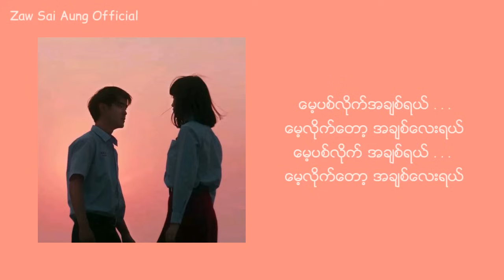ထူးအိမ်သင် - မေ့လိုက်တော့ (Lyrics)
Htoo Eain Thin - Mae Lite Tot (Lyrics)

Song : Mae Lite Tot (မေ့လိုက်တော့)
Artist : Htoo Eain Thin (ထူးအိမ်သင်)

ဤအသံပိုင်ရှင်အား ခရက်ဒစ်ပေးပါသည်။
ရှင်းလင်းချက် :
မူရင်းသီချင်းကို ကျွန်တော်မပိုင်ပါ။ ဤချန်နယ်သည် အပျော်သဘောမျှသာဖြစ်သည်။ မူရင်းအဆိုတော်များနှင့် မူရင်းဂီတသမားများကို လေးစားပါသည်။ သီချင်းဖန်တီးသူ သို့မဟုတ် ပိုင်ရှင်သည် ဗီဒီယိုကို မကြိုက်ပါက ကျေးဇူးပြု၍ အီးမေးလ်မှတဆင့် ကျွန်တော့်ကို တိုက်ရိုက်ဆက်သွယ်ပါ။ ဤဗီဒီယိုကို ချက်ချင်းဖယ်ရှားပါမည်။ရည်ရွယ်ချက်ကတော့ ဒီသီချင်းကို မျှဝေပြီး တင်ဖို့ပါပဲ။
မူပိုင်ခွင့်ချိုးဖောက်ရန် ရည်ရွယ်ထားခြင်းမရှိပါ။